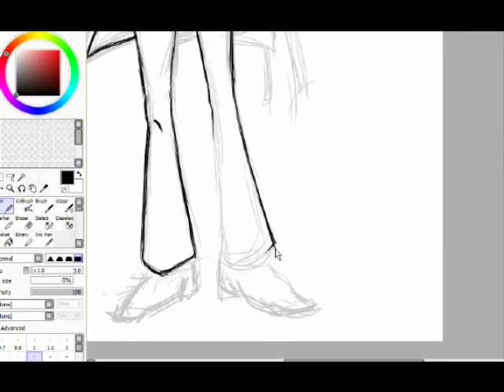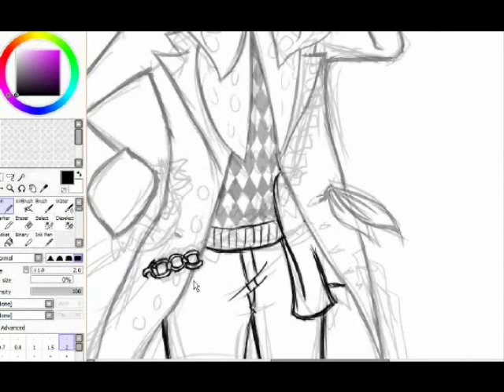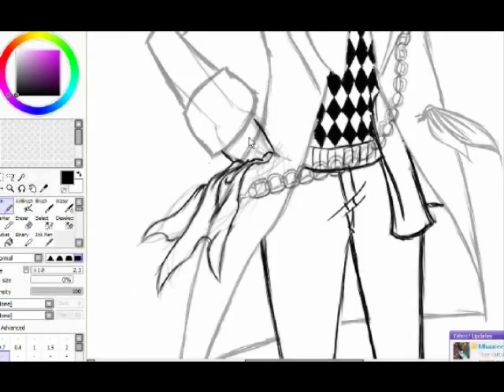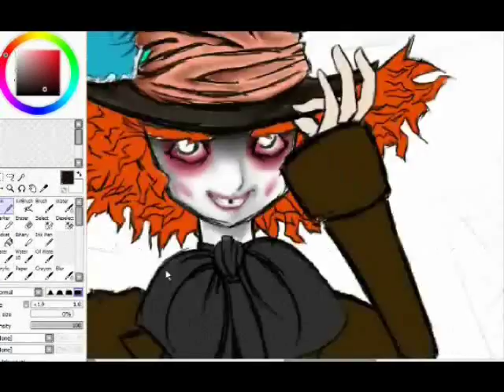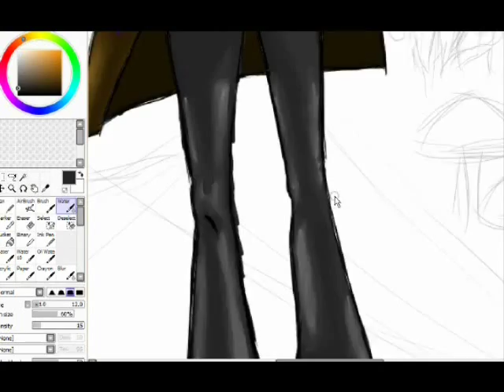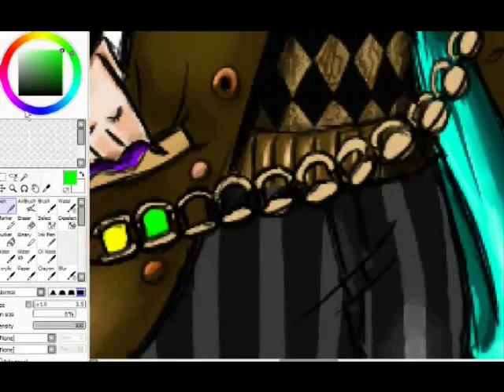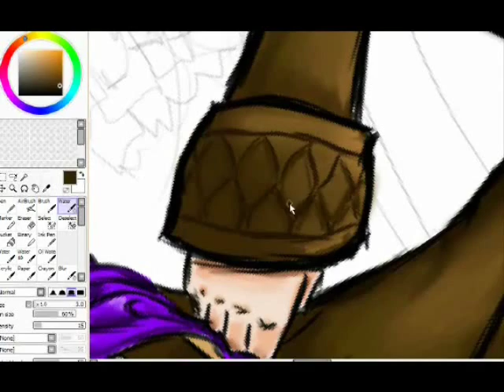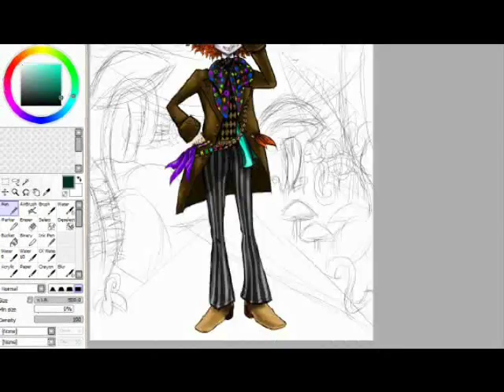Mad Hatter's Anime Version. (Speed Paint)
It's been a while since my last video :(

I guess laziness took over me for the past couple of months T-T

So here's me drawing/painting Mad Hatter of my own version :3
(oh look! Alice's on his hat! ( :

This painting is actually my entry for DA's "Picture Yourself In Wonderland" Contest.

I made it in Paint Tool SAI.
It took me 10hours or so    :O    doing this because it's my first time to paint/draw like this. (I am like an anime person you know)

Hope I have a chance.. atleast making it to the 25 finalists or maybe the 3rd price! ! :O   That would be like I-am-the-happiest-girl-in-the-world-experience!!!

:3

Songs:
1st and 3rd songs - (from Ragnarok online BGM :P)
 "temPorsche" and "Yuuna Song"
2nd song - "Mystic Starchannel - Enchantress

Softwares I used:
Paint tool SAI ( I uploaded this software  for you HERE--trial version--)

Debut Video Capture Software (it's actualy so coool and FREE! if you want it, I uploaded it for you HERE)